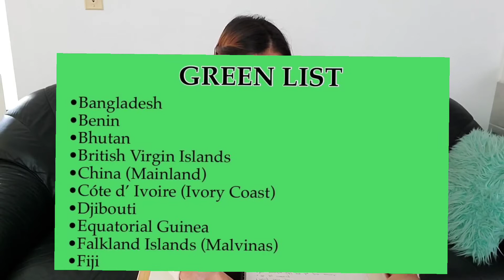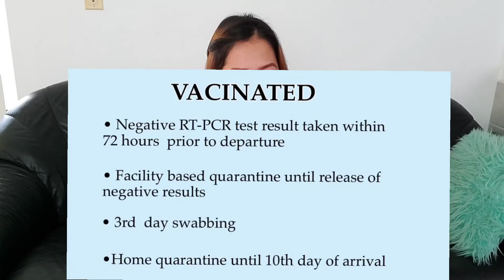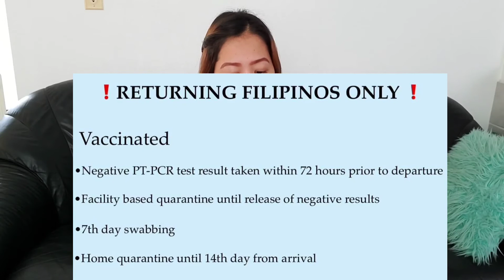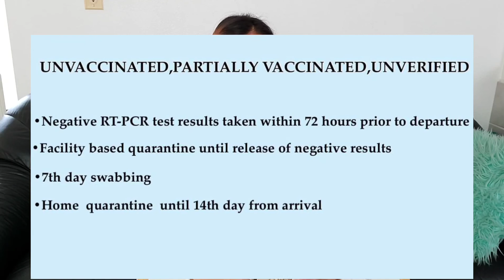PHILIPPINE TRAVEL UPDATES GREEN,YELLOW AND RED LIST COUNTRIES STRATING JUNE 1-15,2022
PHILIPPINE TRAVEL UPDATES
AS OF JAN 1-15,2022

LIST OF GREEN,YELLOW & RED LIST